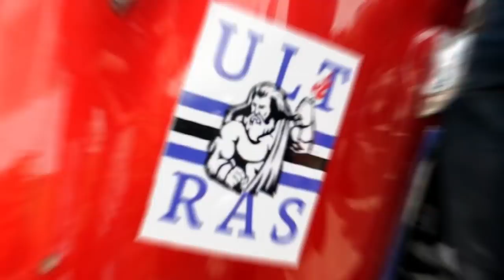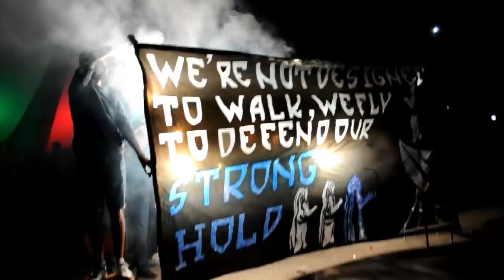Olympiades INPT 2019 - Clash Of Ultras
Realized by : Haytam Xrxs, Kamal Kourki, Ftih Lahcen, Zaghloul Nabil
Thanks to : Elomari Mohammed, OussaMa Berhmani, Solah Adamou Fodi, Madani Amine, Tabia Amine, Manouzi Mouad, UBI.

Olympiades INPT 10ème édition
Youngsters Pride
Elders Craft